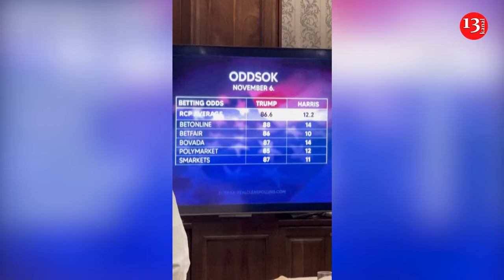"Trump, whom they wanted to kill and imprison, won again" - Hungarian Prime Minister